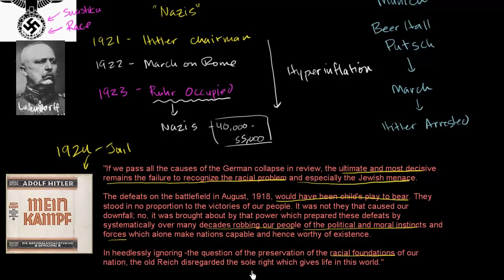Hitler's Beer Hall Putsch